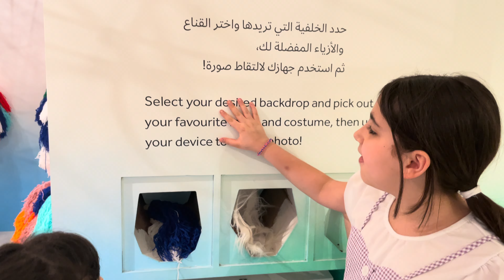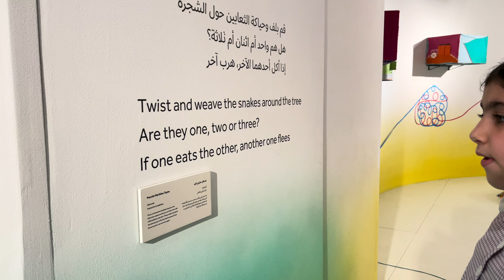زرنا أغرب مكتبة بأبوظبي